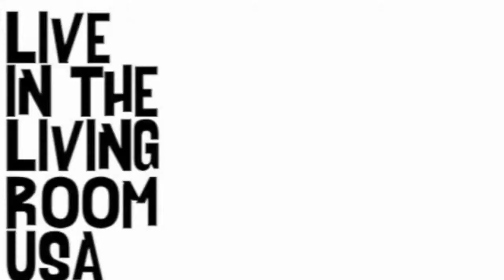Ryan Matter - The Truth Behind Me: Live In The Living Room USA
Ryan Matter performs his track 'The Truth Behind Me' live in his garage over in Newport, New York.